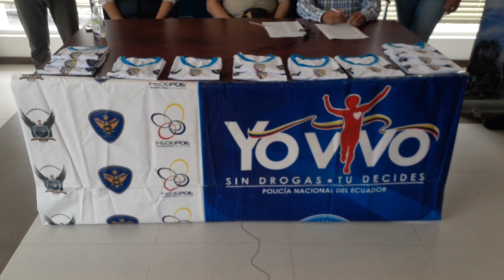YO VIVO SIN DROGAS, 27 JUNIO 2021